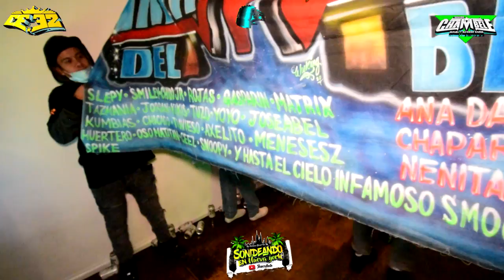🔥La Carta Grupo Los Grafiteros Sonido Ceez Ft Sonido Chambele En Agm Studios 2021 New York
🔺️CEEZ ENTERTAINMENT🔺️